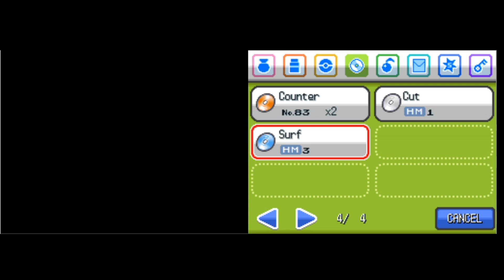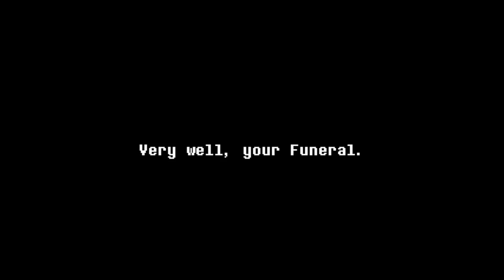what if naruto was a demon fox and was sent to fairy tail part 4 (naruto x fairy tail)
Beaten and left to die by his former friend and first love, before Naruto's death, a ray of light took him away from the Shinobi World to the world of Fiore. Founded by Makarov and healed by Kurama, Naruto will take on the new world, using the shadows to protect the new family from it. Rated M for possible lemons. OC Naruto. Naruto x Harem. Sasuke woman

and this fanfic is all in Spanish and if you want to read it you can.